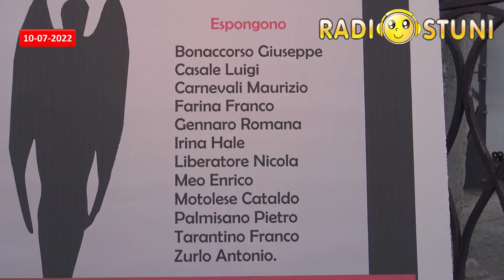Radiostuni News del 10/07/2022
News di Domenica 10 Luglio 2022
- Comunicato di Confesercenti sulle tre ordinanze emanate dalla Commissione straordinaria: chiesto incontro urgente
- Festeggiati i 60 anni di sacerdozio di Don Cosimo Palma _ il
- Novena per la Solennità della Beata Vergine del Monte Carmelo
- Deborah Johnson in concerto al Giugrà
- Laura Boldrini ospite del settimo appuntamento di “Un’emozione chiamata libro”
- Mostra “La Via dell’Angelo” _ l’intervista
- “Stune e li Stunise” _ oggi alle 11:00
- Bollettino epidemiologico
- Necrologi